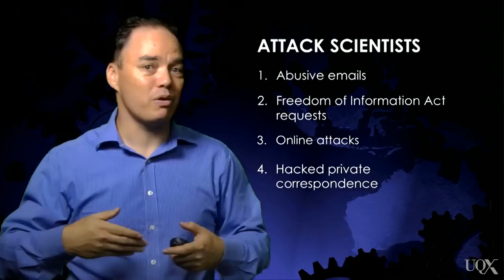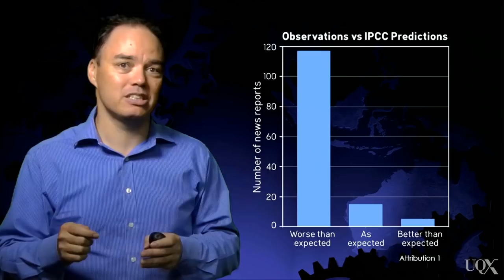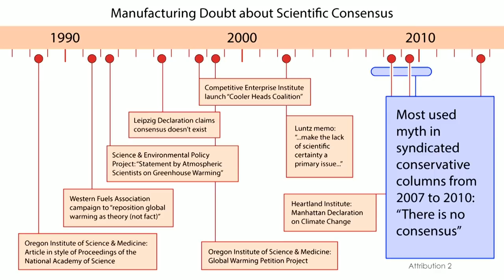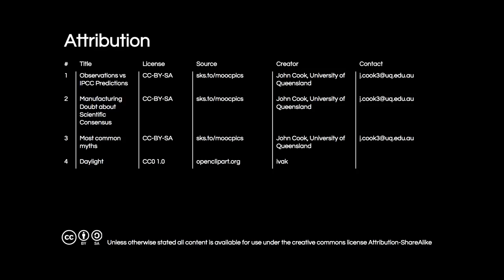UQx DENIAL101x 1.4.1.1 Manufacturing Doubt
Dr John Cook explains some of the most common methods used to manufacture public doubt about climate science. He begins by going back to campaigns denying links between tobacco and cancer, and seeing how their techniques have spread to other science denial campaigns.

About Denial101x:

Climate change is real, so why the controversy and debate? Learn to make sense of the science and to respond to climate change denial in Denial101x, a MOOC from UQx and edX. Denial101x isn’t just a climate MOOC; it’s a MOOC about how people think about climate change.

References for this video:

Brysse, K., Oreskes, N., O’Reilly, J., & Oppenheimer, M. (2013). Climate change prediction: Erring on the side of least drama?. Global Environmental Change, 23(1), 327-337.

Luntz F (2002) The environment: A cleaner, safer, healthier America. Luntz Research, Alexandria.

Elsasser, S. W., & Dunlap, R. E. (2012). Leading voices in the denier choir: Conservative columnists’ dismissal of global warming and denigration of climate science. American Behavioral Scientist, 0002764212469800.

Freudenburg, W. R., & Muselli, V. (2010). Global warming estimates, media expectations, and the asymmetry of scientific challenge. Global Environmental Change, 20(3), 483-491.

Lester, G., Wilson, B., Griffin, L., & Mullen, P. E. (2004). Unusually persistent complainants. The British Journal of Psychiatry, 184(4), 352-356.

Lewandowsky, S., Mann, M. E., Bauld, L., Hastings, G., & Loftus, E. F. The Subterranean War on Science. aps Observer available

Lewandowsky, S., Oreskes, N., Risbey, J. S., Newell, B. R., & Smithson, M. (2013). Toxic seepage: Climate denial and its corrosive effect on the scientific community.

Mullen, P. E., & Lester, G. (2006). Vexatious litigants and unusually persistent complainants and petitioners: From querulous paranoia to querulous behaviour. Behavioral Sciences & the Law, 24(3), 333-349.

Oreskes, N., & Conway, E. M. (2010). Merchants of doubt: how a handful of scientists obscured the truth on issues from tobacco smoke to global warming. Bloomsbury Publishing USA.